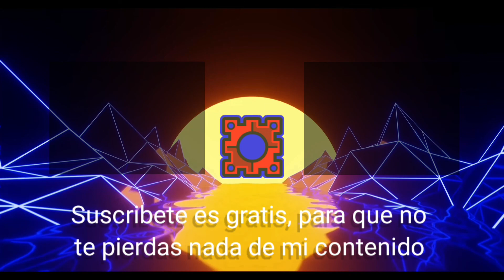WHERE´S IS MY WATER? CAPITULO 7 (ESTIRANDO AL MAXIMO) 100% COMPLETE ALL DUCKS, ALL COLECTIBLES